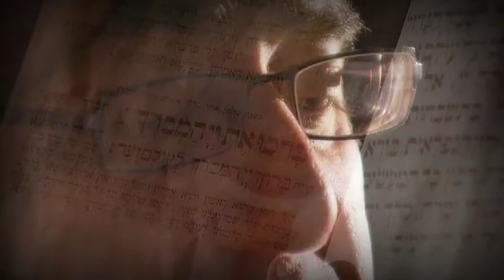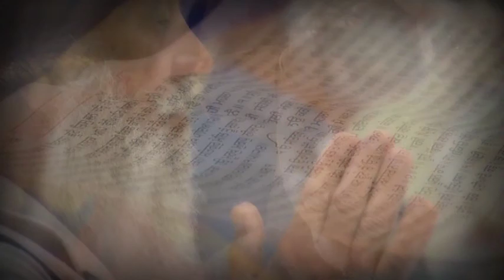Rites of Passage - Mormons